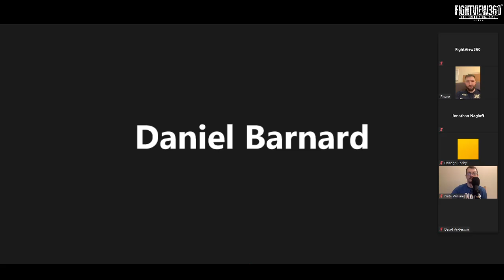📡 Joshua vs Pulev: Hughie Fury Says EXPECT Changes - Recalls Past Defeats - Relationship With Tyson?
JoshuaPulev FuryWach Boxing Anthony Joshua vs Kubrat Pulev UNDERCARD Media ZOOM Press Conference Call Q&A - Hughie Fury & Mariusz Wach Face Off December 12, 2020 On DAZN & Sky Sports Box Office - ▶️Subscribe ✔ Like ✔ Comment ✔ Share ◀️& 👈 for latest boxing news, rankings, schedules, highlights, post fight content, reviews, recaps, & results **

The SSE Arena, Wembley this Saturday, shown live on Sky Sports Box Office in the UK and Ireland and on DAZN in the U.S. and more than 200 countries and territories on its just-launched Global platform.

Joshua vs. Pulev tops a huge night of action in London, Hackney Cruiserweight star Lawrence Okolie (14-0, 11 KOs) takes on Poland's undefeated Nikodem Jezewski (19-0-1, 9 KOs).

Manchester Heavyweight contender Hughie Fury (24-3, 14 KOs) returns against Poland’s Mariusz Wach (36-6, 19 KOs), Martin Bakole (15-1, 12 KOs) and Sergey Kuzmin (15-1, 11 KOs) fight for the vacant WBC International Heavyweight Title.

Northampton Super-Welterweight Kieron Conway (15-1-1, 3 KOs) clashes with Wythenshawe's Macaulay McGowen (14-1-1, 3 KOs) over ten rounds, London-based Albanian Welterweight sensation Florian Marku (7-0, 5 KOs) makes his keenly anticipated Matchroom debut in an eight round contest with Derby's Alex Fearon (9-2) and Leeds Super-Bantamweight Qais Ashfaq (8-1, 3 KOs) looks to return to winning ways against Ashley Lane (14-9-2, 1 KO).